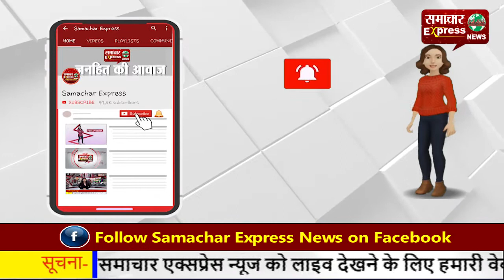कानून व्यवस्था खराब, बच्चियों को मारा जा रहा जलाकर: प्रेमप्रकाश पाण्डेय